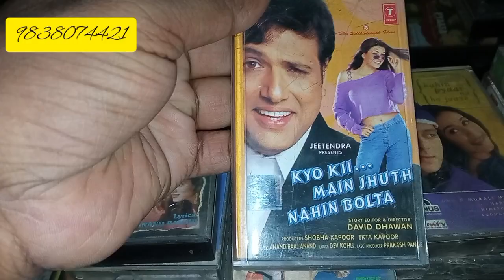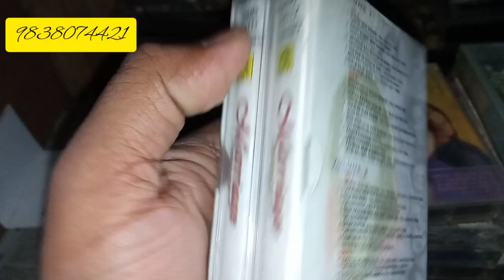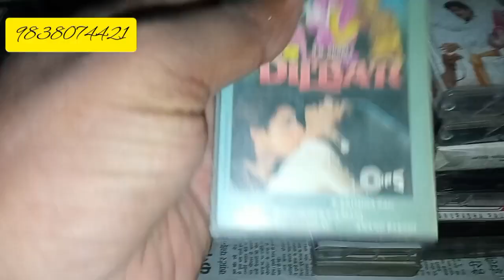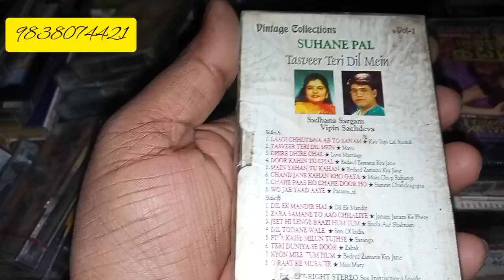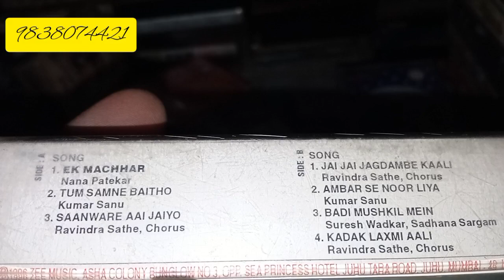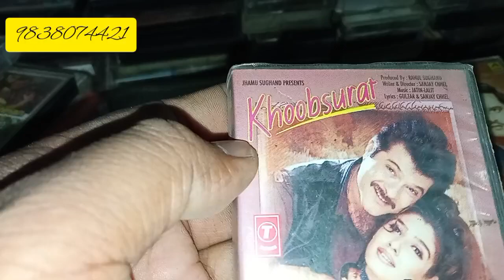Public old deamand audio casste big hit all time hit #9838074421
old 90 audio, evergreeen best collection hit #😊😊#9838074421